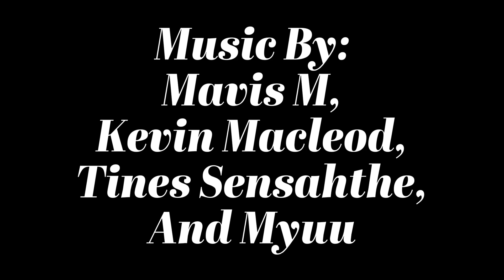Company For Boco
This Is The First Halloween Special Video,
Enjoy Of My First Halloween Special Video